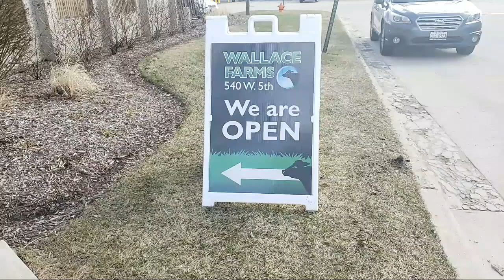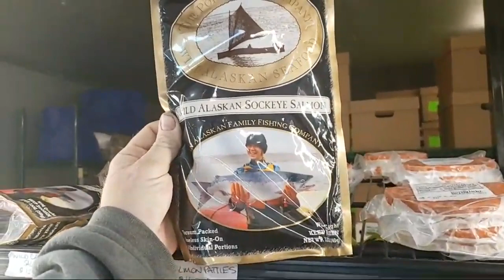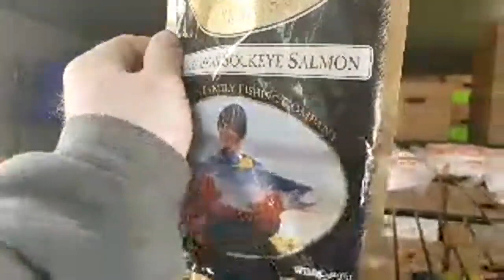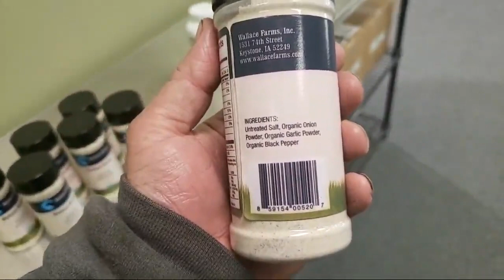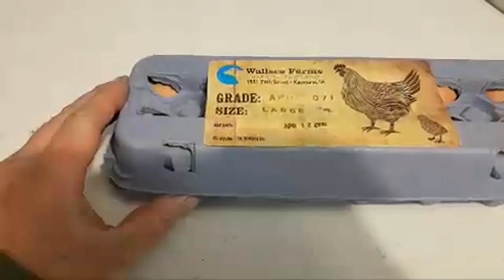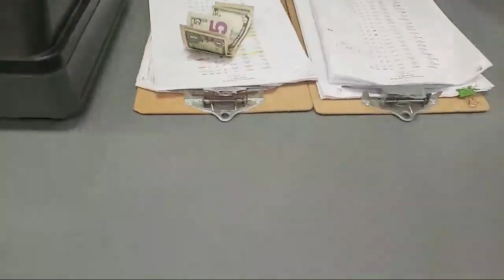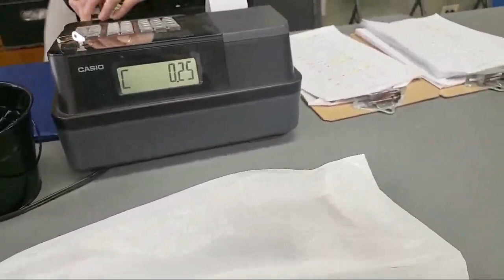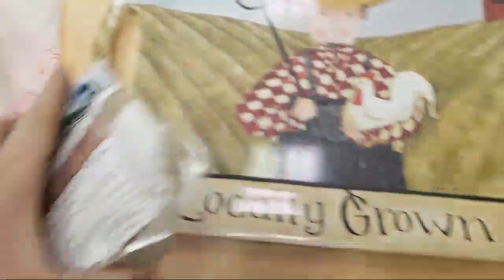Wallace Farms Store